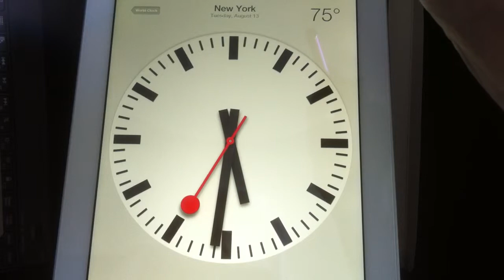iPad Clock and Setting Time Zone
quick tutorial on using clock on iPad and iPhone, setting time zones.